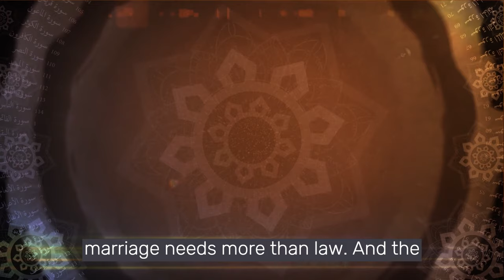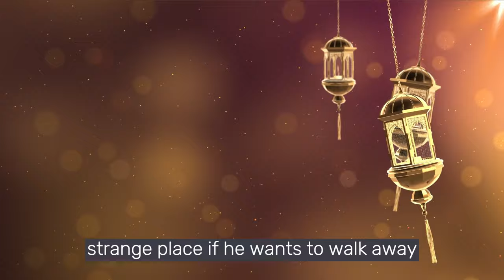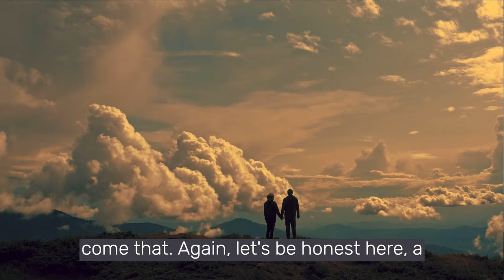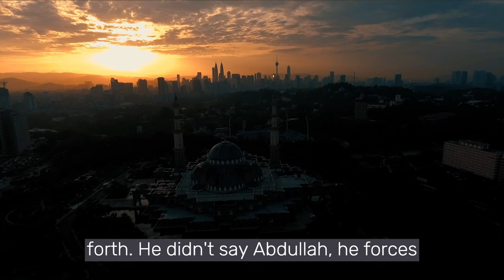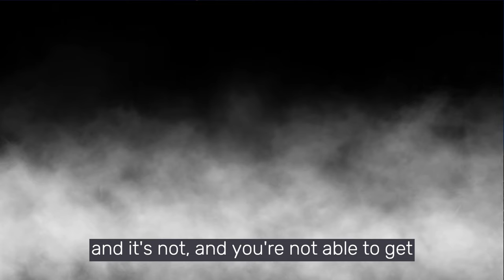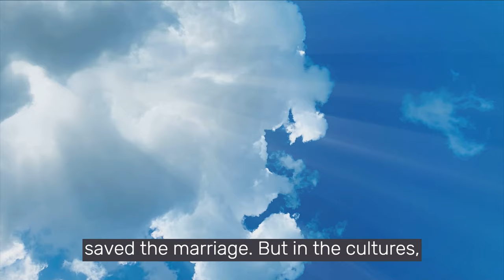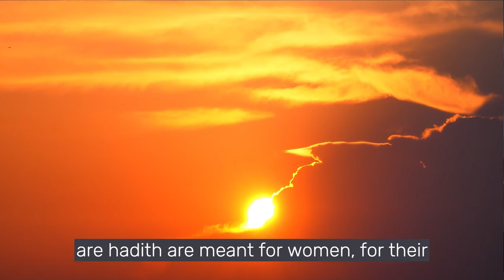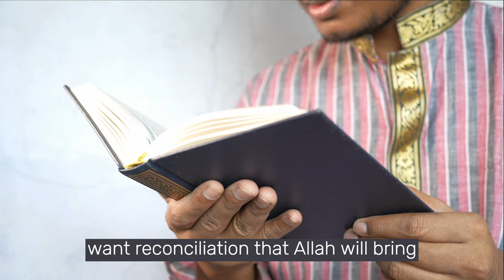Are Muslim Women Not Allowed To Reject Intimacy If Husband Asks?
The beloved Prophet Muhammad (peace be upon him) emphasized the importance of a wife obeying her husband’s request for sexual intimacy.
Sayyiduna Abu Huraira narrated that the Messenger of Allah said: “When a man calls his wife for sexual intimacy and she refuses him, the angels curse her until morning”.
Sayyiduna Talq ibn Ali reported that the Prophet said: “When a man calls his wife for sexual intimacy, she should come, even if she is busy in the cooking area”.
These narrations highlight the significance of the wife’s compliance with her husband’s request.